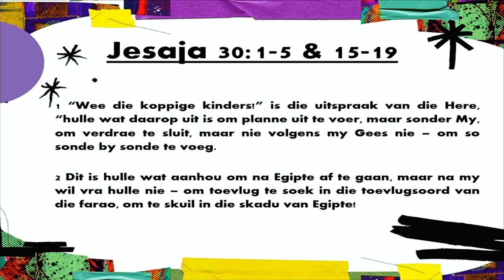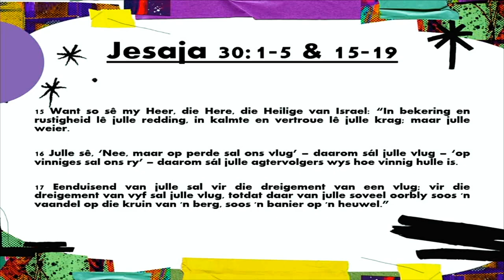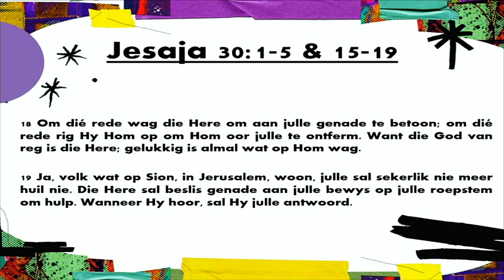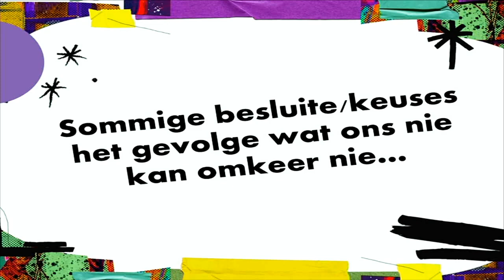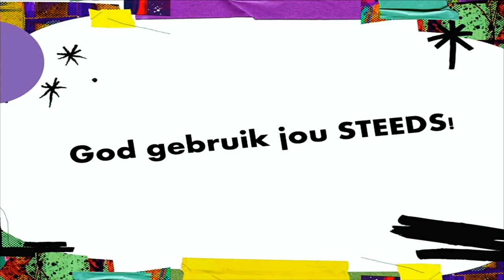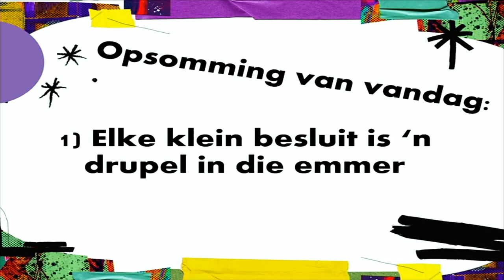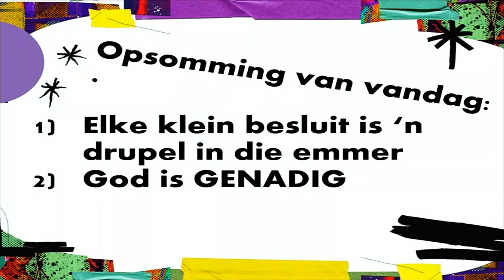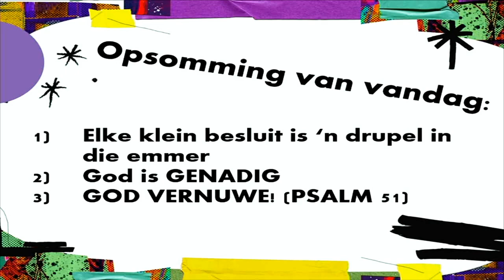Jeugdiens (3 Sep 2023)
Ons almal het al, of gaan nog, vir jouself die vraag afvra: “hoe het ek hier beland?”
Dit kan gebeur dat jy skielik na die mense om jou kyk of na jou eie lewe en wonder hoe jy hier gekom het of wat jou daar gebring het. Dit kan ook gebeur dat jy na baie jare in ‘n beroep staan en terugkyk met dieselfde vraag – hoe het ek hier gekom? Moet ek hier bly of moet my lewe en keuses anders lyk? Dalk hou jy van waar jy is, maar wat maak ek wanneer ek nie van die prentjie hou wat ek sien nie? Hoe vind ek vrede en hoe stel ek reg waar dit nodig is?